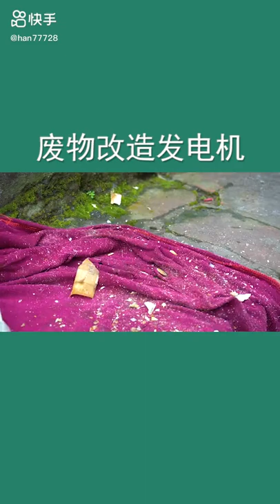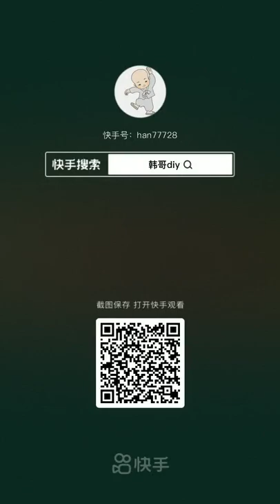+ DIY of Jeffrey Bullock